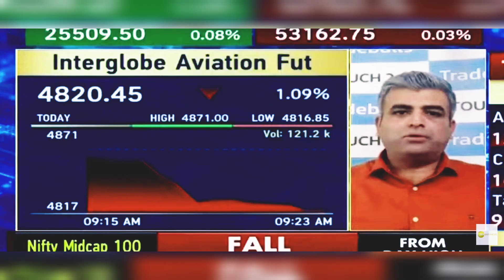Interglobe Aviation Share Latest News Today: Interglobe Aviation Share News Today | 20th Sept 2024